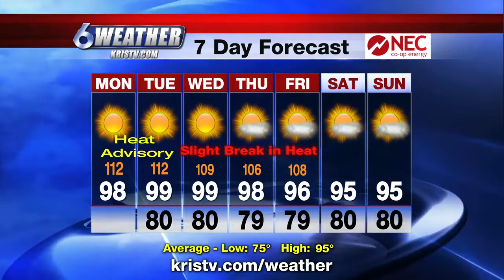Long hot summer continues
Long hot summer continues KRISTV.com